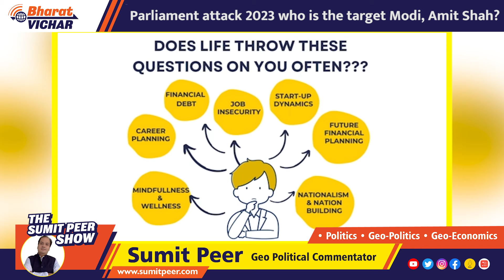Parliament attack 2023 who is the target Modi, Amit Shah?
Today's Parliament breach comes 22 years after a terror strike on the old building in which nine people, including eight security personnel, were killed. It also follows threats by a Khalistani terrorist - Gurpatwant Singh Pannun - to stage an attack that will "shake the very foundation of Parliament".

On Wednesday afternoon, as the Lok Sabha was holding a Zero Hour session, Sagar Sharma jumped out of the visitors' gallery and into the chamber. He popped a yellow smoke canister and, in incredible scenes, jumped from desk to desk in an attempt to reach the Lok Sabha Speaker's Chair.

He was overpowered and captured by MPs, several of whom then thrashed him. His accomplice - Manoranjan - remained in the gallery; he too opened a smoke canister, presumably to distract attention.

Our Subscription is totally Free